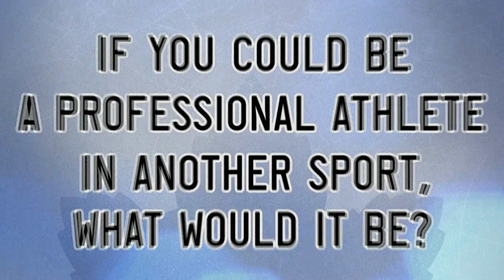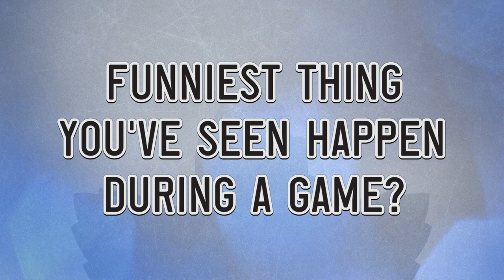20 Questions with Nikita Soshnikov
The Russians are back! Let's get to know Nikita Soshnikov a bit better in this installment of 20 Questions, hosted by Rinat Valiev